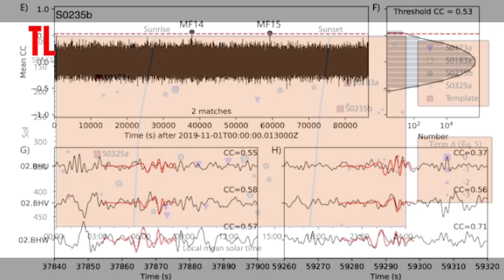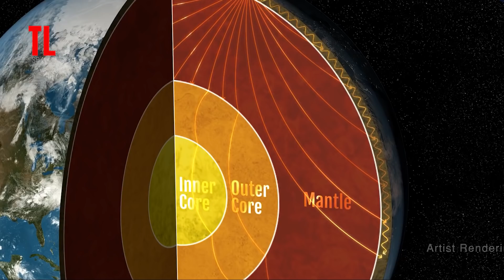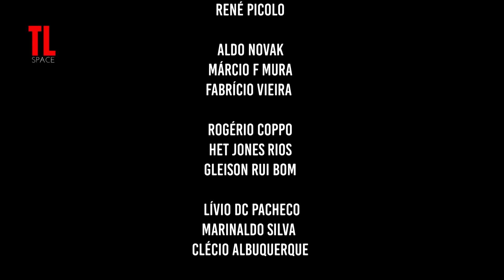MARTE: DESCOBERTA PODE TRAZER DE VOLTA O CAMPO MAGNÉTICO DO PLANETA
A cada dia, novas descobertas na área da ciência são reveladas.

Estudos mostraram que Terremotos em Marte vem apresentando alguns barulhos, semelhantes a roncos, em sua superfície.

A hipótese mais plausível é de que o planeta não está morto, assim como os cientistas acreditavam estar, e que esses acontecimentos misteriosos se tratam de atividade vulcânica em andamento.

segundo o geofísico da Universidade Nacional Australiana, responsável pela pesquisa “Saber que o manto marciano ainda está ativo é crucial para a compreensão de como Marte evoluiu como Planeta. Isso pode ajudar a responder a perguntas fundamentais sobre o Sistema Solar e o estado do núcleo e manto de Marte. E também a evolução do seu campo magnético, agora ausente”.

Disse o geofísico Hrvoje Tkalcic, da Universidade Nacional Australiana, responsável pela pesquisa, juntamente com o seu colega de profissão, Weijia Sun, da Academia Chinesa de Ciências.

A pesquisa realizada

O artigo foi publicado na revista Nature Communications, onde todo o processo, até chegar às conclusões finais do estudo, foi explicado detalhadamente. Inclusive vou deixar o link desse artigo na descrição.
Segundo o artigo principal, o estudo se iniciou com a chegada da sonda espacial InSight da NASA, no ano de 2018, contendo informações sobre atividades noturnas na superfície do planeta.

O barulho captado foi carinhosamente chamado de batimentos cardíacos, e até então, os cientistas acreditavam que só ocorriam durante as noites marcianas
Contudo, os pesquisadores Hrvoje Tkalcic e Weijia Sun acreditavam que alguns terremotos poderiam ter passado despercebidos. Na época, eles usaram duas técnicas não convencionais, que só agora vêm sendo aplicadas na geofísica, para procurar mais dados de atividades sísmicas na sonda.

E foi assim que detectaram 47 novos eventos sísmicos, encontrados em uma região de Marte conhecida como Cerberus Fossae.
E ao se aprofundarem mais no assunto, tentando descobrir a causa dos terremotos em Marte, a análise revelou que não existe um padrão, descartando a influência da lua marciana Fobos.

 Os cientistas Descobriram que esses eventos ocorrem repetidamente em todos os momentos do dia marciano, enquanto os terremotos detectados pela NASA, no passado, pareciam ter ocorrido apenas durante a calada da noite, quando o planeta está mais quieto”.

Como os terremotos em Marte podem mudar a história humana?

A colonização espacial vem sendo bastante discutida nas últimas décadas, e com o planeta vermelho apresentando atividades sísmicas, a ideia de estabelecer vida humana em Marte deixa de parecer tão ilusória.
“Entender o campo magnético de Marte, como ele evoluiu e em que estágio da história o planeta parou, é obviamente importante para futuras missões, e é fundamental no caso dos cientistas um dia esperarem estabelecer vida humana em Marte”. Explicou Hrvoje Tkalcic.

Até porque, os campos magnéticos são de extrema importância para a vida humana, como por exemplo, o campo magnético da Terra, que nos protege contra a radiação cósmica, que poderia destruir facilmente toda a vida aqui estabelecida.

Porém, para ter um campo magnético, o planeta precisa ter em seu núcleo um fluido giratório convectivo e eletricamente condutor, que converte energia cinética em magnética.

Entretanto, isso ainda está longe de acontecer no planeta vermelho. Mas, saber que Marte está em atividade outra vez, pode significar supostamente o retorno de um campo magnético, aumentando a possibilidade de vida em sua superfície.

Artigo completo! O estudo foi publicado na revista Nature Communications